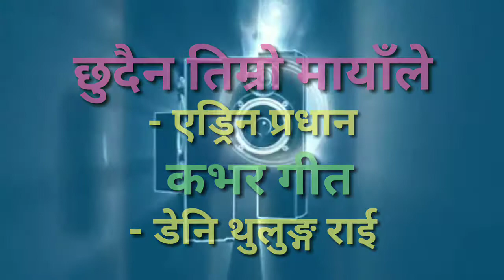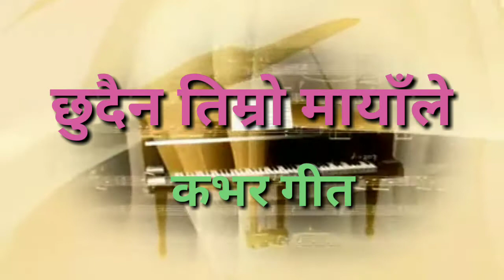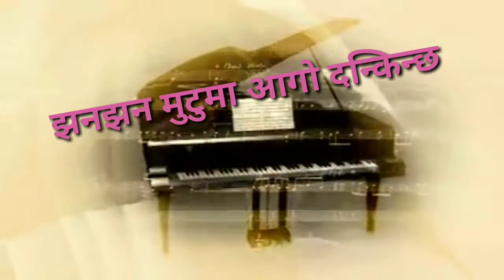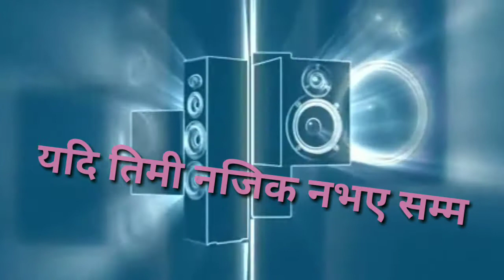Chudaina || Cover Song || Deni Thulung Rai || Original song || Adrian Pradhan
Chudaina Cover Song_Deni Thulung Rai || Origional Song_Adrian Pradhan

Chudaina

Song -

Chudaina timro mayale
Yedi timi nai yaha navaye
Samma metinna mera maanka trishnaharu
Yedi timi najik navaye samma
Betha baadcha chhota pani ajhai thapincha
Jhan jhan mutuma aagho dankincha
Nabaljheko gaau baljincha

Verse -

Bhanana malai timro thhegana
Bataauna malai timro chahana
Maan pareka sabai kuraharu
Chhithima nai sabai lekenau bhane
Nabaljheko gaau baljincha

Chorus -

Chudaina timro mayale
Nabaljheko gaau baljincha

dntr Presents

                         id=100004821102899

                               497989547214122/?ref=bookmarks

                     i=fikyq6xnpjl5&utm_content=2nugoyt

                   jVsHsAzpRQ